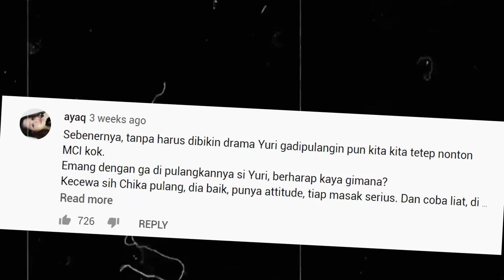JUNA, RENATTA & ARNOLD KLARIFIKASI, MASTERCHEF INDONESIA SETTINGAN?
Banyak sekali pertanyaan-pertanyaan & spekulasi-spekulasi yang tidak penting! apakah acara yang kami jalankan ini settingan? karena itu di video kali ini saya bersama Chef Juna Rorimpandey & Chef Renatta Moeloek akan menjawab pertanyaan-pertanyaan kalian! tonton sampai habis